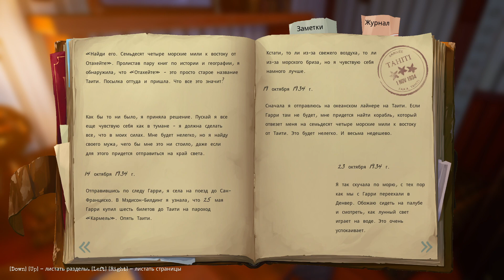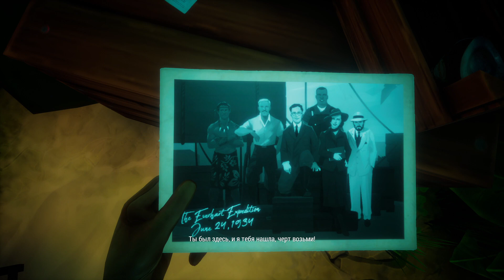ТАИНСТВЕННЫЙ ОСТРОВ #1 Call Of The Sea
1934 год, где-то в южной Полинезии. Нора пересекла океан, пытаясь найти пропавшую экспедицию ее мужа, и оказалась на тропическом острове — безымянном, всеми забытом, хранящем память о древней цивилизации.

Какие тайны скрывает это место, и что за правду предстоит узнать Норе?